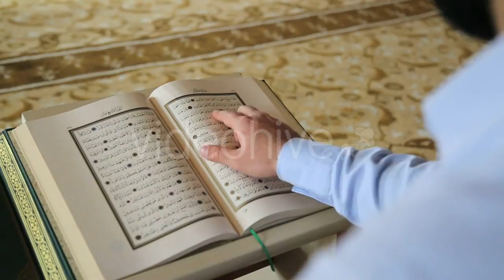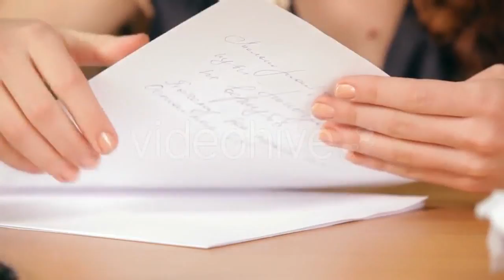Doctor Checking Patient Documents - (medical) - Stock Footage | Mega Pack +40 items